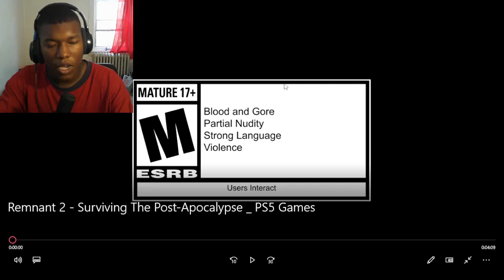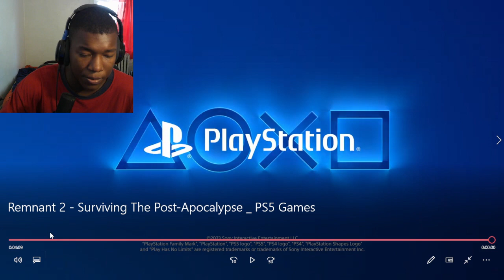Remnant 2 - Surviving The Post-Apocalypse | PS5 Games REACTION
PlayStation,PS5,video games,next gen,Sony,Remnant 2,Gunfire Games,Action,Adventure,Co-op,Souls-like,Third-person Shooter,Survival
PlayStation,PS5,video games,next gen,Sony,Remnant 2,Gunfire Games,Action,Adventure,Co-op,Souls-like,Third-person Shooter,Survival,remnant 2,gunfire games,playstation 4,playstation 5,playstation plus